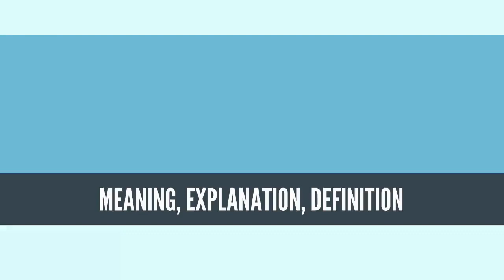What Is EPHEMERALITY? EPHEMERALITY Definition & Meaning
What is EPHEMERALITY, What does EPHEMERALITY mean, EPHEMERALITY meaning, EPHEMERALITY definition, EPHEMERALITY explanation

Ephemerality (from Greek εφήμερος – ephemeros, literally "lasting only one day"[1]) is the concept of things being transitory, existing only briefly. Typically the term ephemeral is used to describe objects found in nature, although it can describe a wide range of things, including human artifacts intentionally made to last for only a temporary period, in order to increase their perceived aesthetic value. With respect to unique performances, for example, it has been noted that "[e]phemerality is a quality caused by the ebb and flow of the crowd's concentration on the performance and a reflection of the nostalgic character of specific performances".[2] Because different people may value the passage of time differently, "the concept of ephemerality is a relative one".[3]
Source: Wikipedia.org